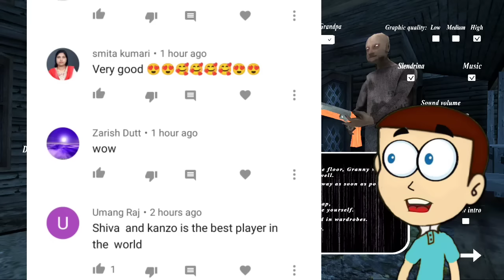Granny 3 : Train Escape - New Ending | Shiva and Kanzo Gameplay